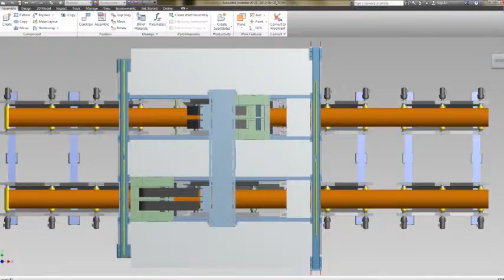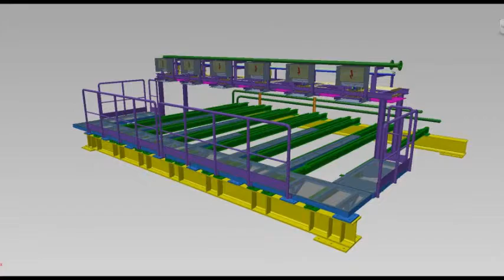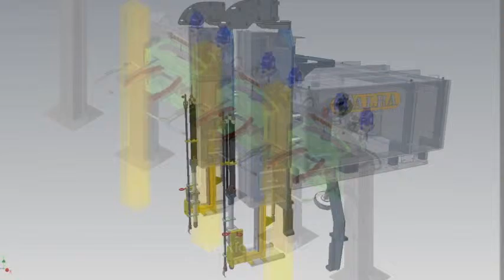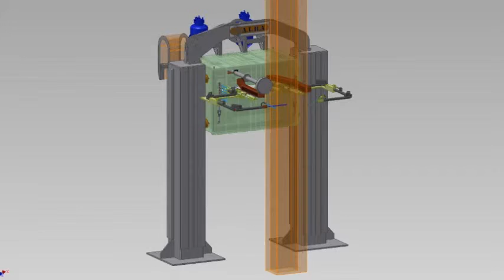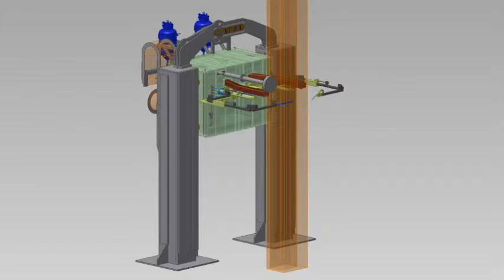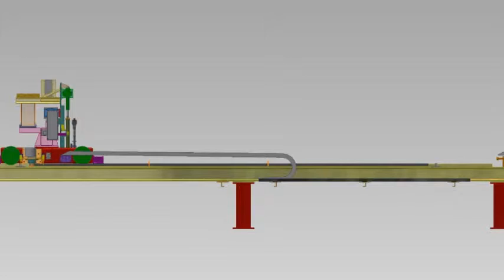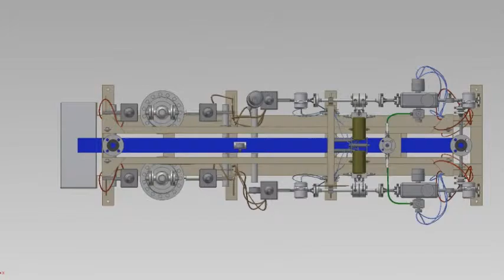ALBA full 3d engineering process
ALBA srl GENOVA-ITALY is the first Steel Plant and OEM supplier of Torch Cutting Machine, worlwide. With more than 50 years experience we export in 60 different countries around the world. Our main production include but is not limited to any kind of TCM, Deburring System, Heating/Drying System, Gas Regulating System, Burners, Oxygen Lances and others.
Any equipment is design, produced, assembled, cabled and tested in our workshops in Italy. Our engineering process toghether with Autocad 2D now include a full 3D design by Inventor to provide the best state of the art solutions to all our customer worlwide.
The range of products and services include:
- complete gas cutting machines for billets, blooms and slab
- oxygen lances
- burners
- gas control stations for oxygen, LPG, methane, argon, nitrogen, etc
- deburring systems for billet and slab
- heating/drying equipment
- oxygen blowing equipment
- torches and nozzles
- safety valves and flash back arrestors and regulators